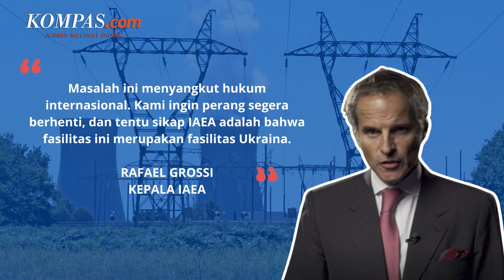Badan Energi Atom Internasional Tegaskan PLTN Zaporizhzhia Milik Ukraina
Kepala IAEA (Badan Energi Atom Internasional) pada Kamis (6/10/2022) menggambarkan pembangkit listrik tenaga nuklir (PLTN) Zaporizhzhia sebagai milik Ukraina. Pandangan tersebut merupakan penentangan terhadap deklarasi Presiden Rusia Vladimir Putin bahwa Zaporizhzhia sekarang menjadi bagian dari Rusia.

Diketahui Putin pada Rabu (5/10/2022) mengeluarkan perintah agar pihak berwenang mengambil alih PLTN Zaporizhzhia, yang direbut oleh pasukan Rusia pada Maret.

Penulis Naskah: Arini Kusuma Jati
Video Editor: Arini Kusuma Jati
Produser: Firzha Ananda Putri